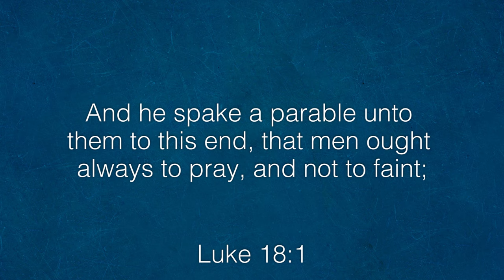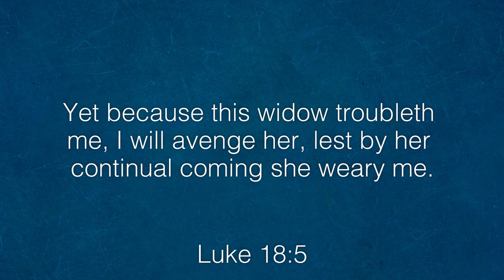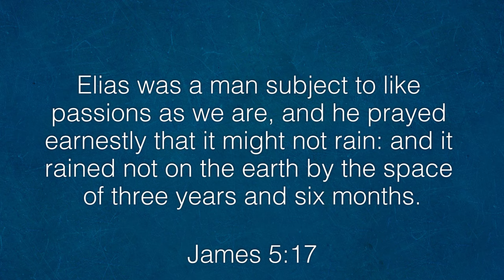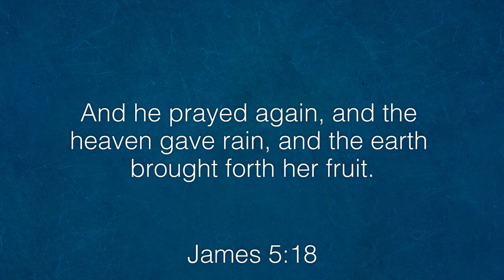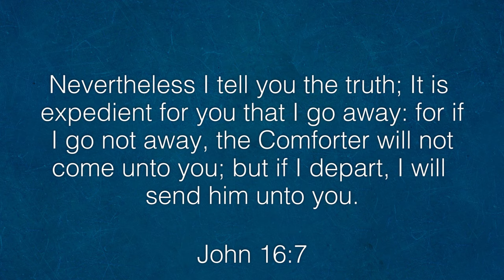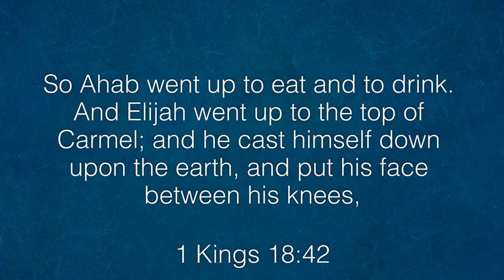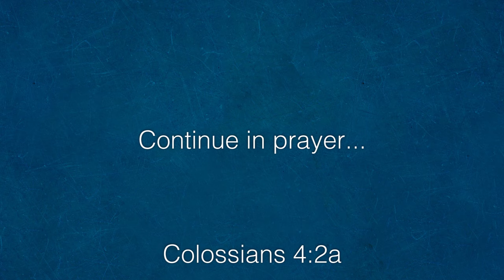Prayer : Connecting with God (Part 6)